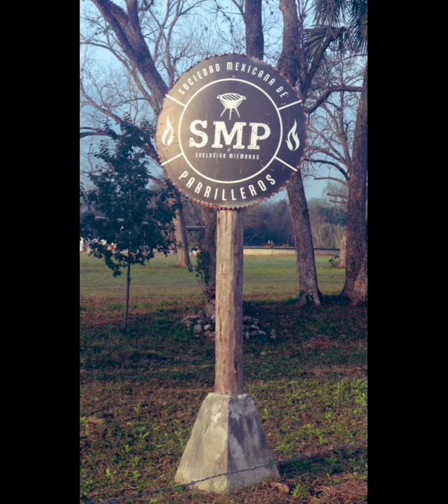Domingo once de diciembre